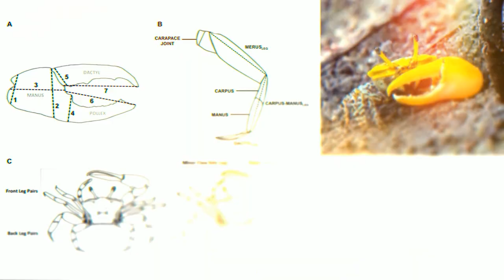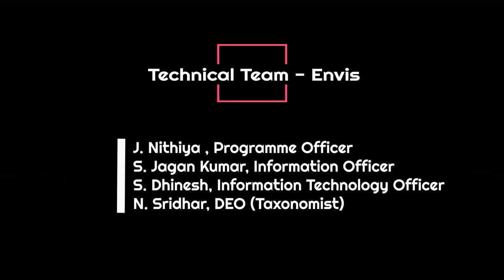The Nature of Fiddler Crabs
Location : Thengaithittu Mangrove Forest, Puducherry Region